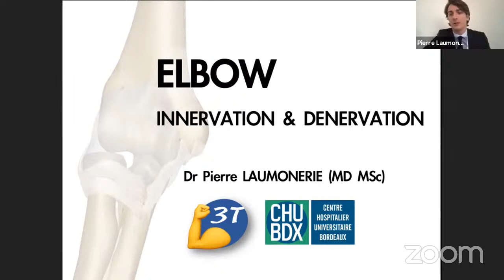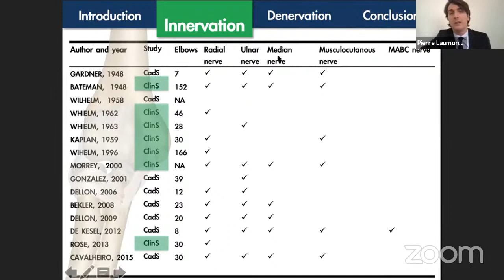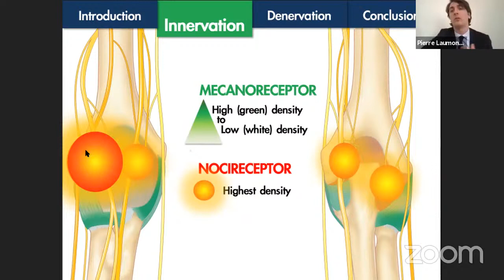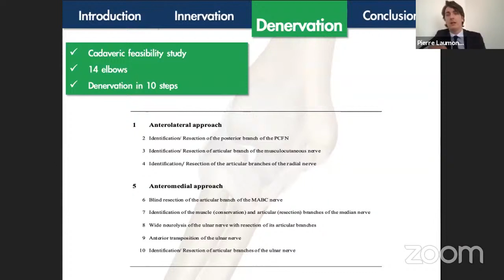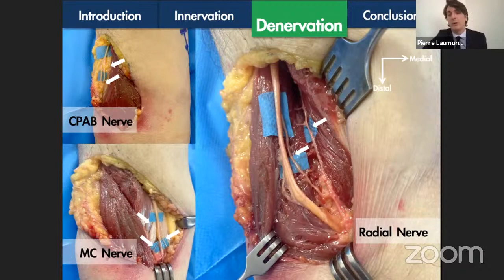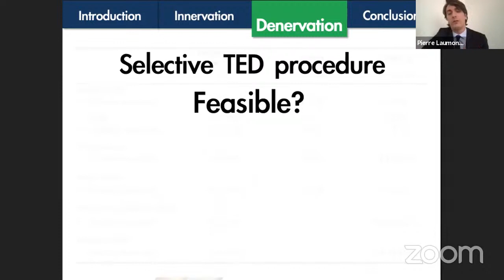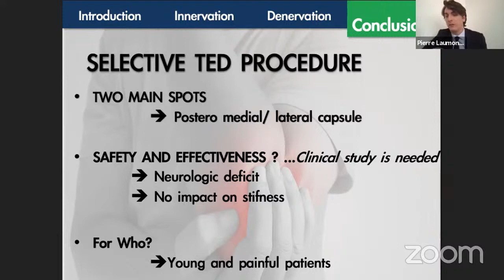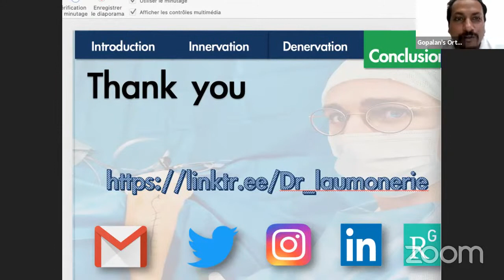Elbow Joint Innervation and Denervation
Pierre LAUMONERIE, Bordeaux, France